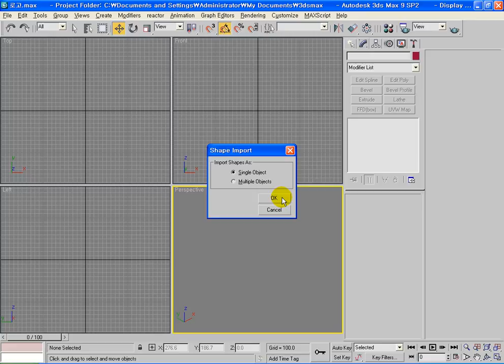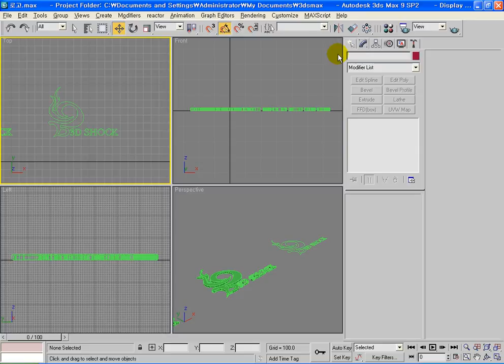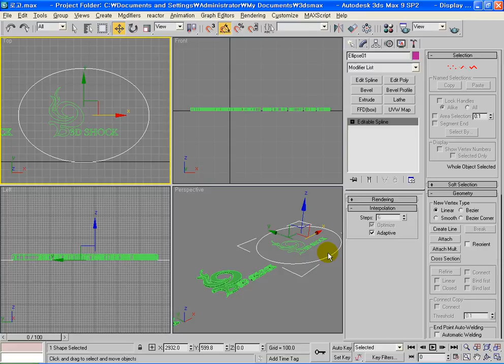3DS MAX 일러스트 파일 Import 활용 logo만들기. 이승희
3DS MAX 에서 일러스트 파일 Import 활용 logo만들기입니다.
Extrude, Bevel을 익힙니다.